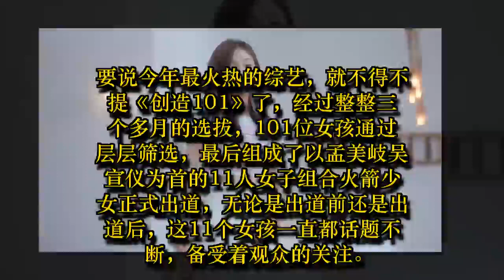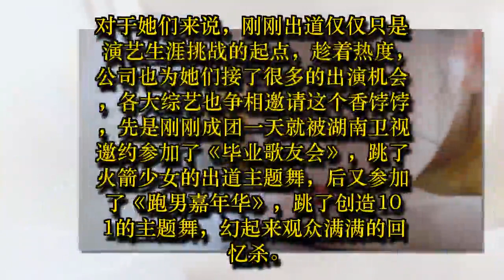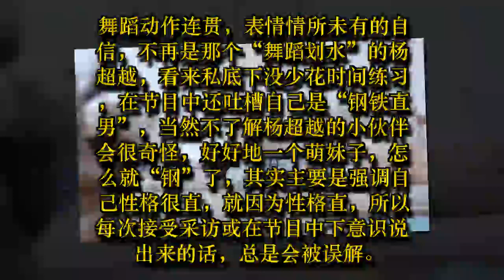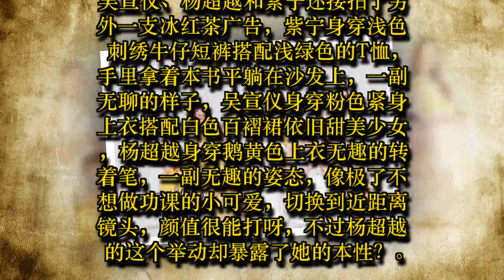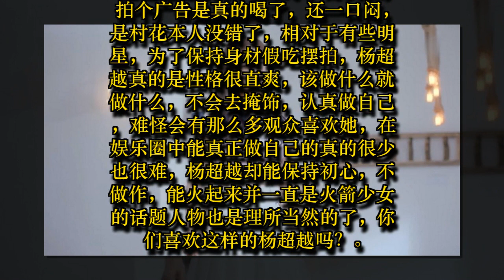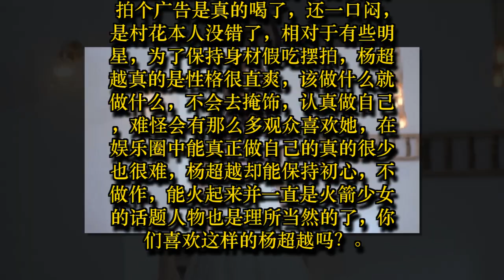火箭少女冰拍广告，看到杨超越这一举动后网友：她火是有道理的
要说今年最火热的综艺，就不得不提《创造101》了，经过整整三个多月的选拔，101位女孩通过层层筛选，最后组成了以孟美岐吴宣仪为首的11人女子组合火箭少女正式出道，无论是出道前还是出道后，这11个女孩一直都话题不断，备受着观众的关注。